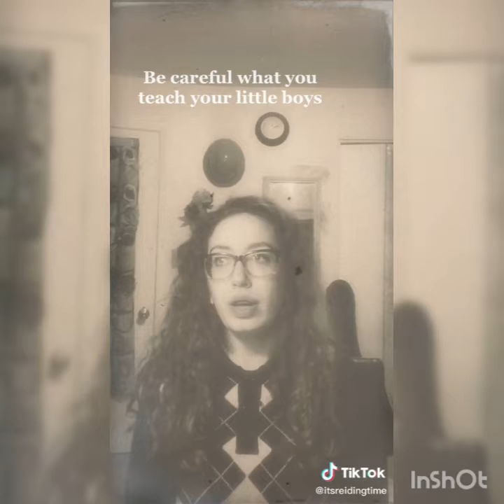BEAUTIFUL TALENTED VOICE 😍# TIK TOK TALENTED CHALLENGE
TIK TOK VIDEOS CHALLENGE TALENTED 2021